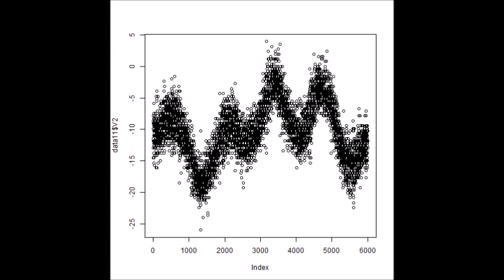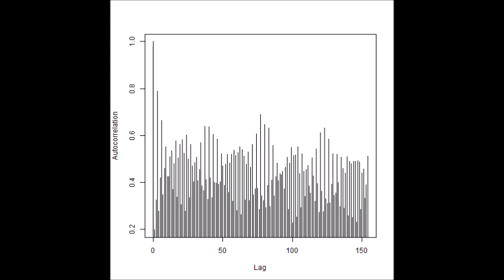超音波の音圧測定解析データ ultrasonic-labo